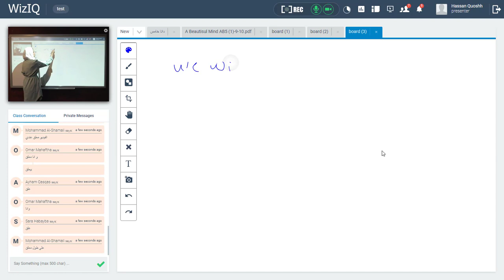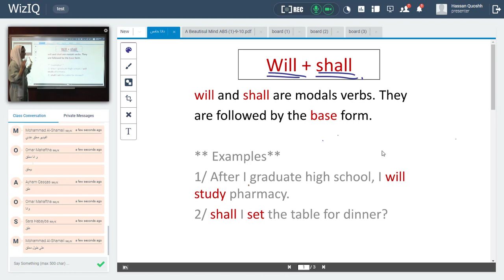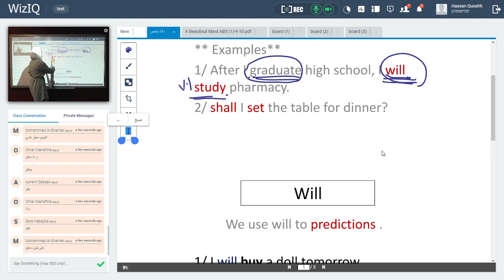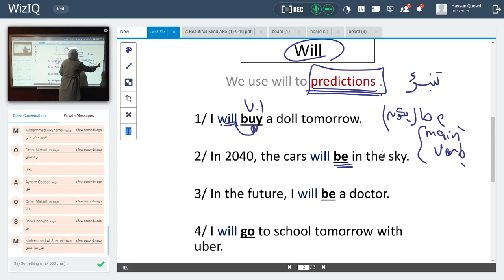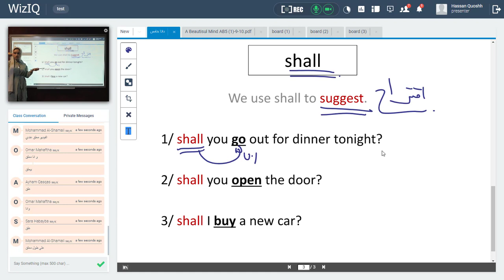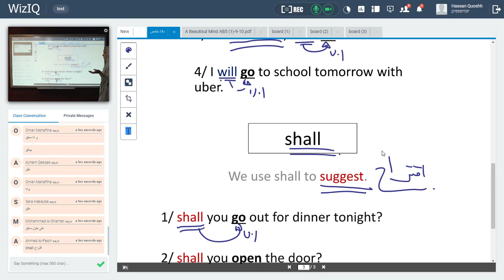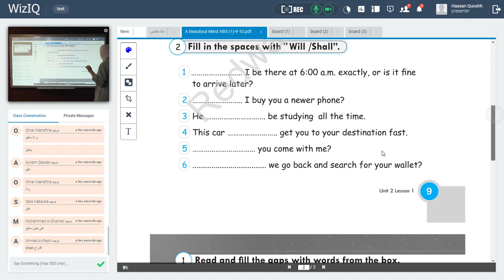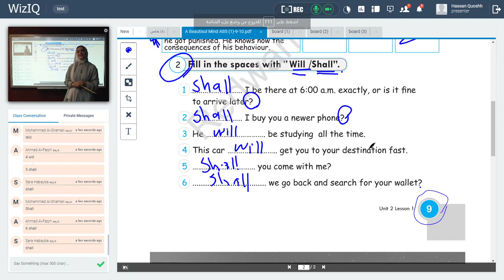fifth grade shall and will Dana suliman